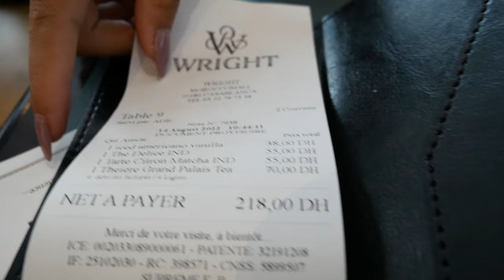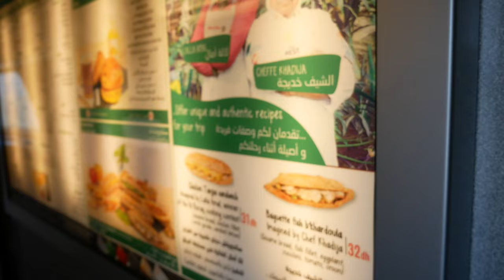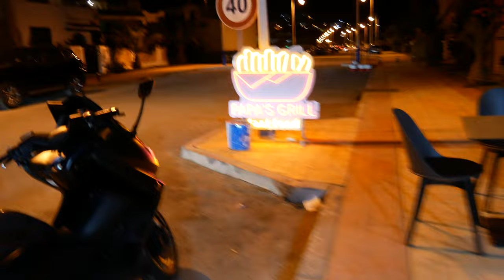2nd Largest Mosque in Africa, Bullet Train AND Top Resort City!